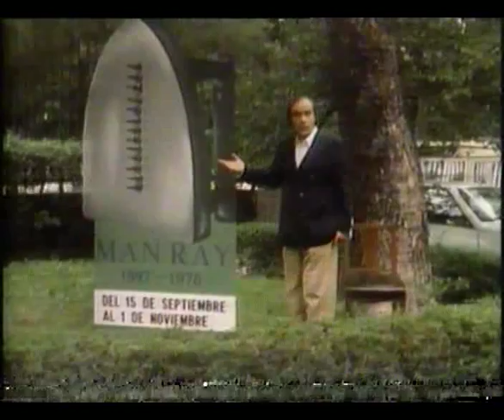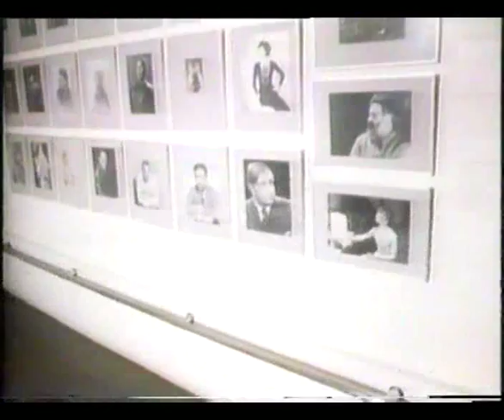Man Ray y el dadaismo, por Santiago Amón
Santiago Amón explica, en TVE, el dadaismo, a través de Man Ray